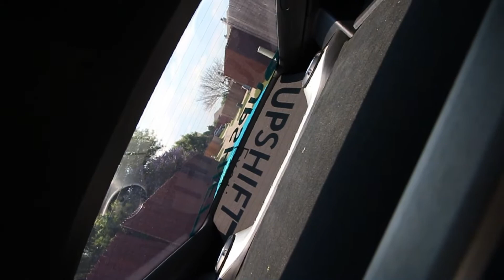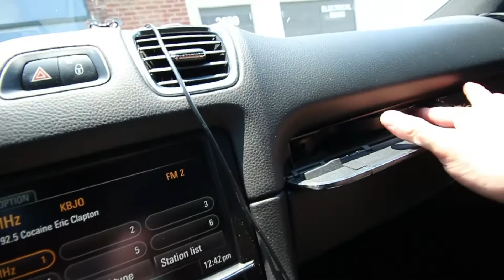I LET A RAPPER BORROW MY PORSCHE!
Exciting news about the Porsche being featured in a new album that just dropped!